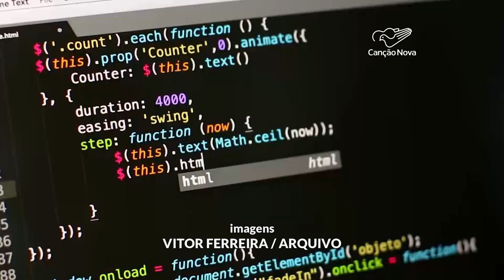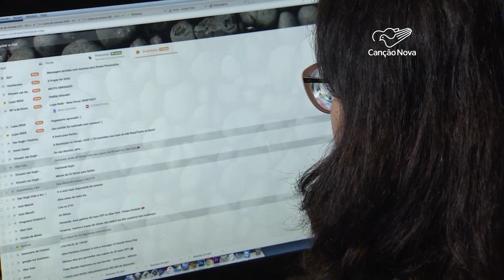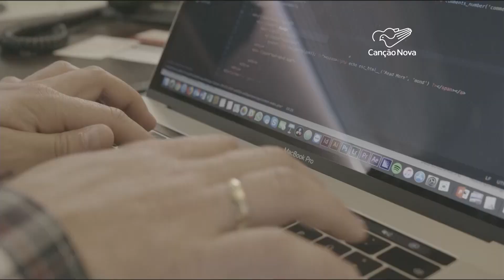Setor de tecnologia da informação gera mais de 60 mil postos de trabalho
O crescente uso da tecnologia em diversos segmentos da sociedade gerou um aumento considerável no número de vagas no setor. Mas a formação de profissionais não consegue acompanhar a demanda do mercado.

Reportagem de Gabriele Dutra
Imagens de Vitor Ferreira e arquivo